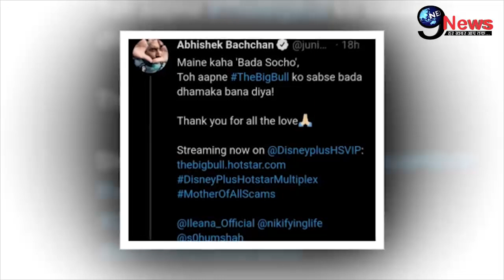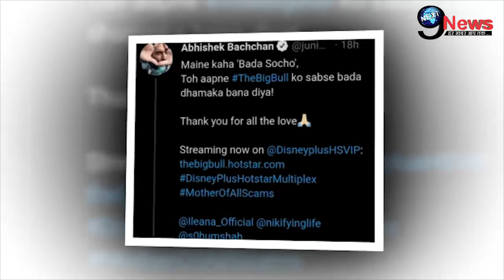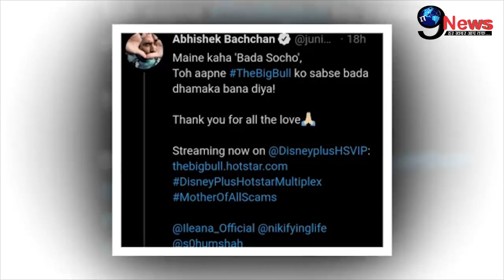लाडले बेटे अभिषेक से मिली बेहद बड़ी खुशखबरी, खुशी झूमा परिवार।Amitabh Bachchan-Abhishek Bachchan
मेगास्टार अमिताभ बच्चन ने हाल ही में अपने बेटे अभिषेक बच्चन के लिए एक पोस्ट लिखा है। अभिषेक बच्चन की फ़िल्म द बिग बुल में शानदार के देखकर गर्व महसूस किया है।